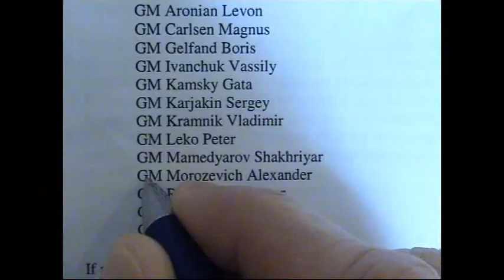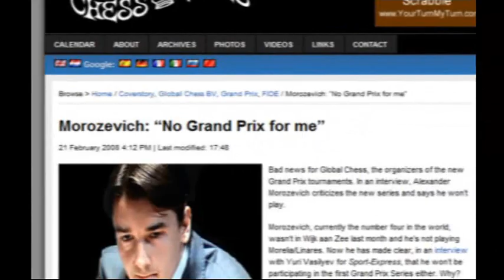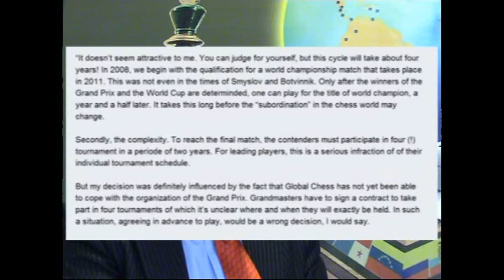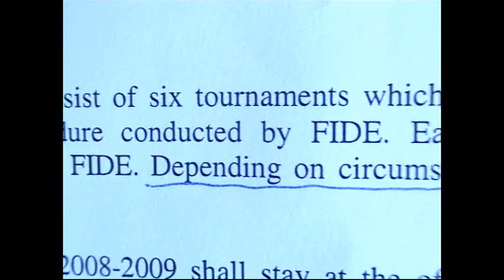Geoffrey Borg on the upcoming Grand Prix Series